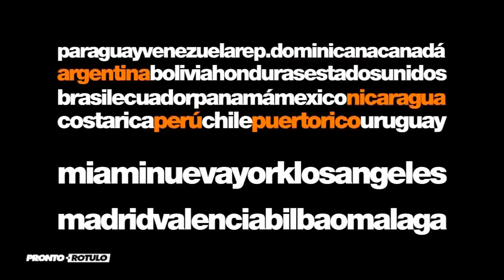Andrea Luelmo entrevista a Elisabet Melero y Dana Coltellacci en evento O'Neill en Free Barcelona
Invitados por la tienda Free de Barcelona, nos trasladamos para una gran fiesta organizada por O´Neill con videos presentaciones en exclusiva a todo Surf!
PRExtreme te traera en exclusiva estas entrevistas, y en este caso Andrea Luelmo nos presenta a sus amigas Elisabet Melero y Dana Coltellacci, todas amantes del Surf!

Esperamos os guste!

A partir de ahora podrás disfrutar de los mejores contenidos extremos en TV, Internet, Tabletas, Iphones, etc.